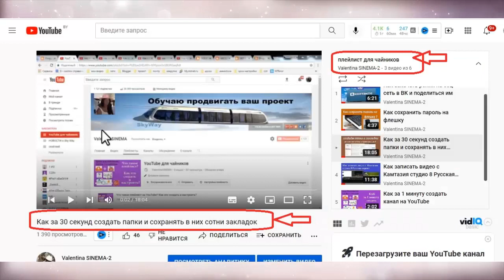Как зайти в панель управления сайтом?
которые помогут вам создать свой бесплатный сайт.
 5) ссылка для Регистрации в хостинг Timeweb
КОД для активации в ТаймВеб -  93843
6) Создать партнёрский кабинет- ВебМаcтер в ТаймВеб
Для начала регистрируетесь  на хостинге в ТаймВеб
4) Рефф ссылка на ЮМани(Яндекс Деньги)
заработка с партёрской программой и пошаговыми видеоИНСТРУКЦИЯМИ.

1. ссылка на белорусскую биржу currency.com
2. ссылка на биржу RUDEX

3. ссылка для регистрации на биржу EXMO

1/
 эл/Кошелёк- AdvansCash :
2/
эл/Кошелёк Payeer

3/
 для обмена любй валюты и криптовалюты
4/
-- реф ссылка на ПерфектМани